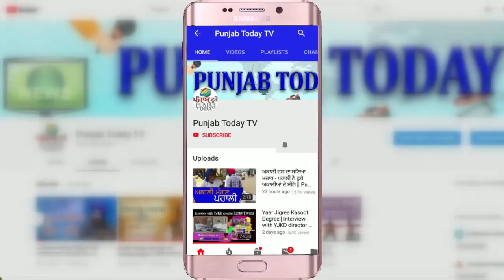राकेश टिकैत का क्या है 3T फार्मूला? Rakesh Tikait